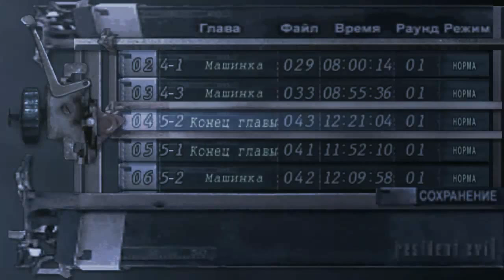[PC] Resident Evil 4 - 27 - Поножовщина